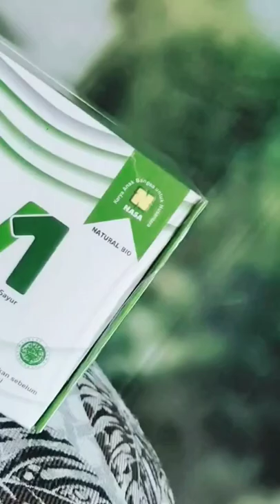Natural Bio V1 NASA